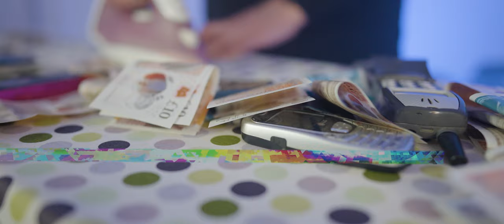Anamelia feat. Profus - Halo (prod. Tytuz)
PPZ Label ma przyjemność zaprezentować video klip Anamelii do numeru "Halo", w którym gościnnie   udzielił się Profus.
Anamelia to artystka anglojęzyczna pochodzenia polskiego, która wiele razy zaznaczyła swoją obecność na muzycznej scenie w UK.
Produkcją singla zajął się Tytuz zaś obraz to dzieło Vision Videos.

Title: Halo
Artist: Anamelia
Feat: Profus
Producer: Tytuz
Lyrics: Anamelia, AwEy, Profus
Mix: Profus
Mastering: Tom S. Ray Audiomastering
Video: Vision Videos